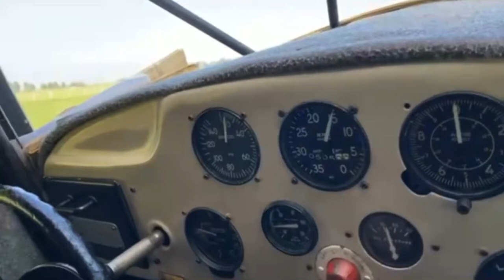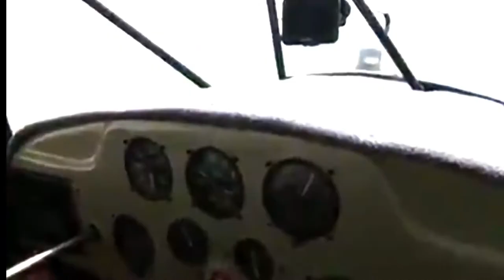I Love my Life